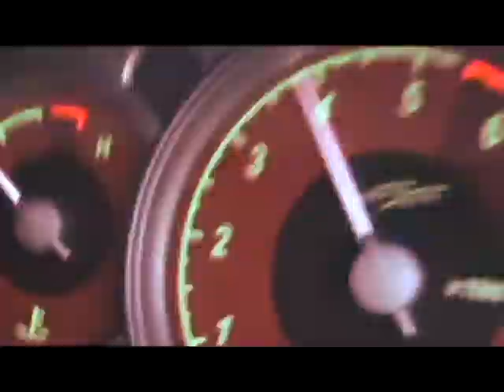The VY SS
Just made a vid of my car for fun :) Just a range of vids that I have collected over time. Let me know what you think :)